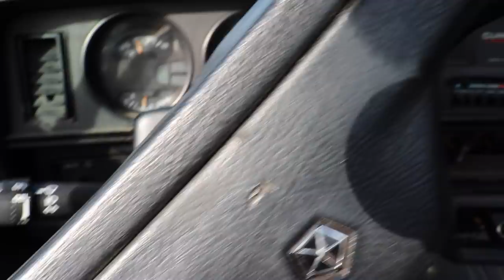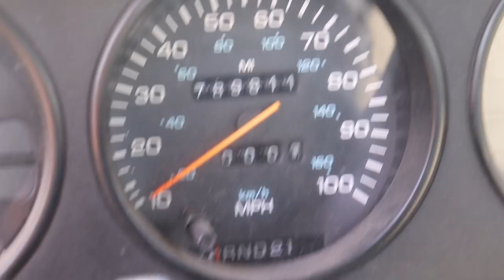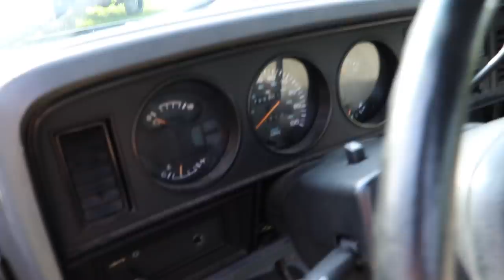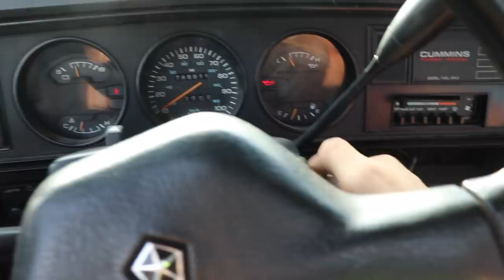I BOUGHT A 3/4 MILLION MILE 12 VALVE CUMMINS!!!!!!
ENTER WHILE YOU CAN!!!
THANKS FOR THE KILLER SUPPORT!!!

Send stuff here:
U.S.A.
33X12.50R20 Patriot MT's
2.5 inch Leveling kit
Bilstein 5100 Series Set of Shocks
42" Curved AUXBEAM Light Bar
6" Light Bars
5 inch Exhaust
8 inch Exhaust Tip
4th Gen Tow Mirrors
**2002 F350 Powerstroke Build list!**
4" Muffler Delete Pipe
4" Muffler Clamps
more coming soon!)

Grill Insert
50 HP Injector upgrade
Gauges Pillar
Pusher Intake Systems
**2013 Super-Duty KingRanch build list!**
5" DPF Back Exhaust